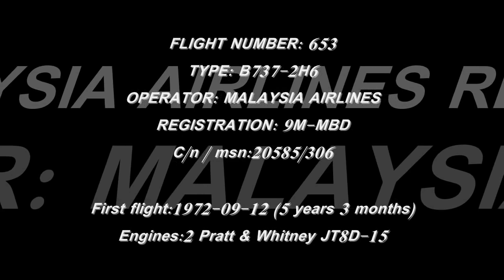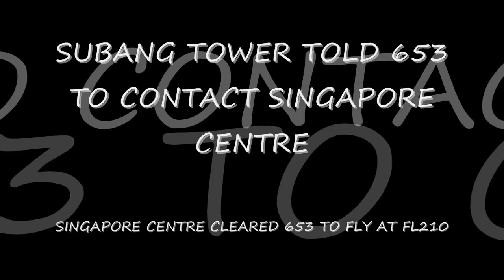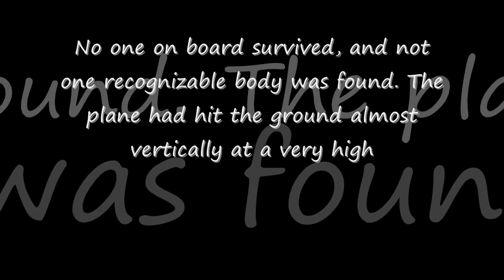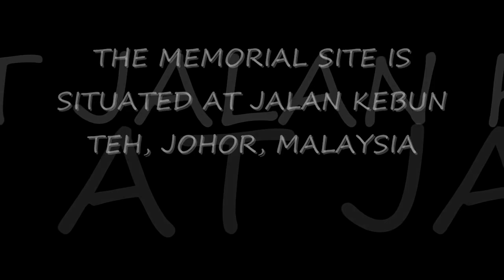FSX Malaysian 653 Tanjong Kupang Tragedy TRUE STORY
Date 4 December 1977
Summary Hijacking
Site Tanjung Kupang, Johor, Malaysia
Passengers 93
Aircraft type Boeing 737-2H6
Operator Malaysian Airline System
Registration 9M-MBD
Flight origin Penang International Airport
Last stopover Sultan Abdul Aziz Shah Airport
Destination Singapore Int'l Airport (Paya Lebar)
Malaysian Airline System Flight 653 (MH653) was a scheduled domestic flight from Penang to Kuala Lumpur in Malaysia, operated by Malaysian Airline System (MAS). On the evening of 4 December 1977, the Boeing 737-200 aircraft flying the service crashed at Tanjung Kupang, Johor, Malaysia, while purportedly being diverted by hijackers to Singapore. It was the first fatal air crash for Malaysia Airlines (as the airline is now known), with all 93 passengers and 7 crew killed.

Flight 653 departed from Runway 22 at Penang International Airport at exactly 19:21 for Kuala Lumpur's Subang Airport (now known as Sultan Abdul Aziz Shah Airport).

Passengers included the Malaysian Agricultural Minister, Dato' Ali Haji Ahmad; Public Works Department Head, Dato' Mahfuz Khalid; and Cuban Ambassador to Japan, Mario García Incháustegui (DE).

At approximately 19:54, while at an altitude of 4,000 feet (1,200 m) over Batu Arang and descending toward Runway 33 at Subang Airport, the crew reported to Subang Tower that an "unidentified hijacker" was on board. The tower immediately notified the authorities, who made emergency preparations at the airport.

A few minutes later, the crew radioed: "We're now proceeding to Singapore. Good night."

Investigators heard a series of gunshots in the last few minutes of the cockpit voice recorder, concluding that both the pilot and co-pilot were fatally shot by the hijacker, which left the plane "professionally uncontrolled".

However, airport officials at Kuala Lumpur claimed pilots had radioed that members of the Japanese Red Army had hijacked the plane.

Sir Duncan George Stewart (22 October 1904 – 10 December 1949) was a British colonial administrator and Governor. He was later mortally wounded in an assassination on 4 December 1949, in Sibu, Sarawak.

In office - 14 November 1949 – 10 December 1949
Monarch King George VI

Stewart joined the Colonial Administration Service (CAS) in 1928, and held positions as District Officer at Oya Territory, Nigeria, Colonial Secretary in the Bahamas, Secretary of Finance in Mandatory Palestine, and Secretary of the Governorial Conference in South Africa. He married and had three children.

Stewart had only been in the new role as Governor of Sarawak for a couple of weeks and was in fact on his first official visit in the colony, to the town of Sibu on 4 December 1949.

After inspecting an honour guard and meeting a group of school children, a youth (Moshidi bin Sedek) walked towards him holding a camera claiming to want a picture. As Stewart posed, another youth (Rosli bin Dobi) stabbed him.

Despite suffering a deep stab wound Stewart is reported to have tried to carry on until blood began to seep through his white uniform. He was then quickly rushed away for treatment in Kuching but died a few days later after being flown to the General Hospital in Singapore.

Rosli Dhobi (18 March 1932 – 2 March 1950) was a Malay Sarawakian nationalist from Sibu, Sarawak, Malaysia during the British crown colony era in that state.

He was a member leader of the Rukun 13, an active organisation in the Anti-cession movement of Sarawak, along with Morshidi Sidek, Awang Rambli Bin Deli and Bujang Suntong. It was a secret cell organisation, composed of nationalists, which carried out assassinations of officers of the British Colonial government in Sarawak.

It has been reported that the group was in fact agitating for union with newly independent Indonesia.